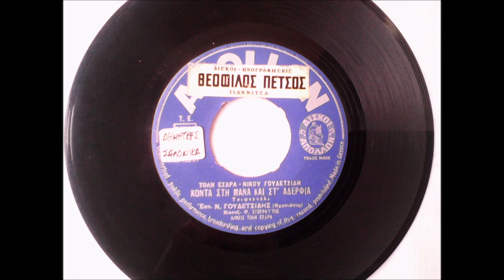ΚΟΝΤΑ ΣΤΗ ΜΑΝΑ ΚΑΙ ΣΤΑ ΑΔΕΛΦΙΑ - ΝΙΚΟΣ ΓΟΥΔΕΤΣΙΔΗΣ